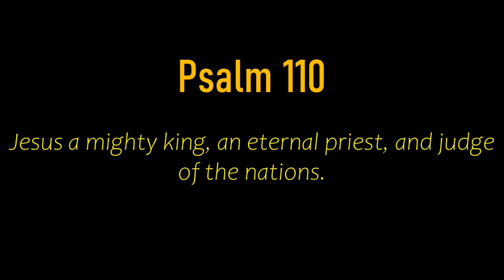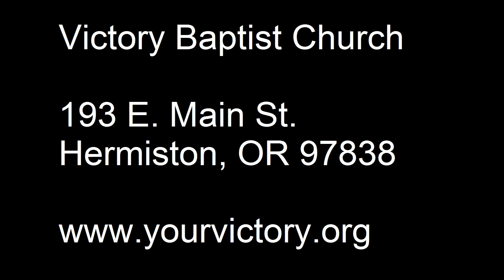Psalm 110 | Jesus: Mighty King, Eternal Priest, Judge of the Nations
The most quoted Psalm in the Bible reveals three key characteristics of the Messiah.